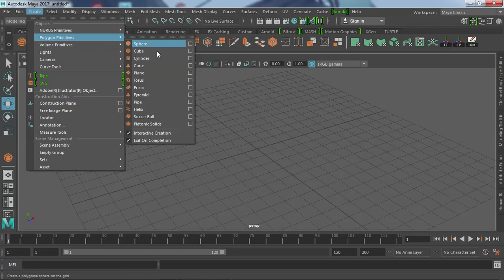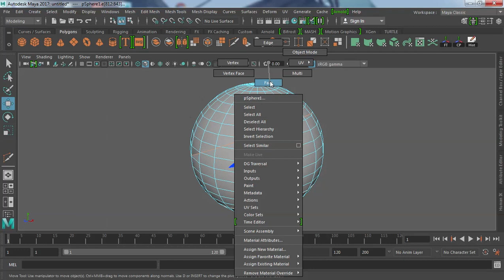Autodesk Maya New Cut Faces Tool